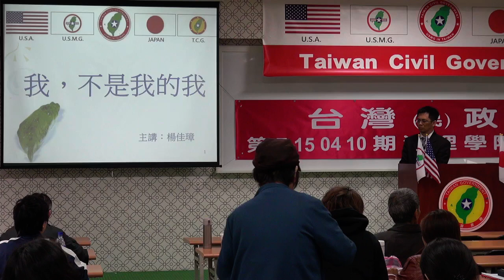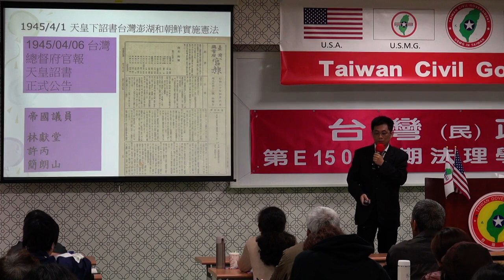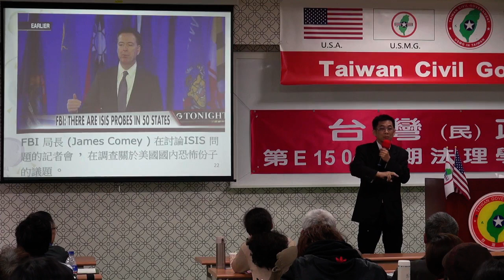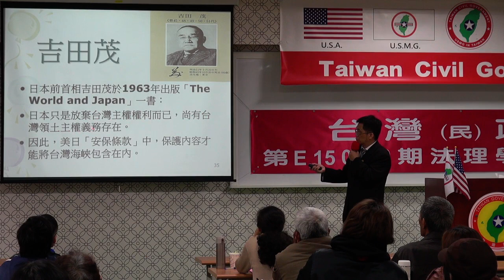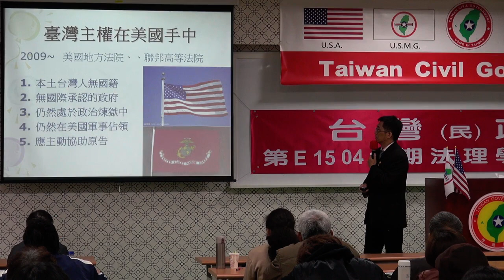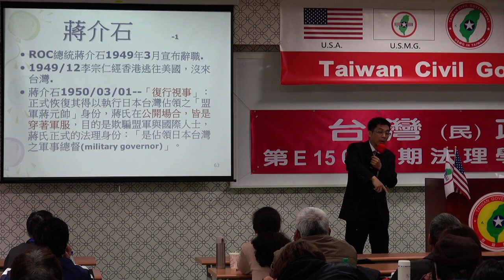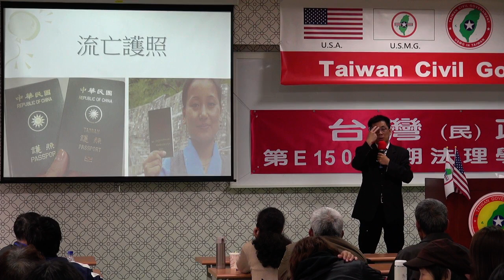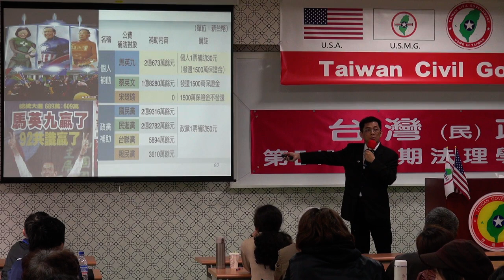150412-8-我不是我的我-楊佳璋-台灣民政府第E150410期法理學院初級班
150412-8-我不是我的我-楊佳璋-台灣民政府第E150410期法理學院初級班